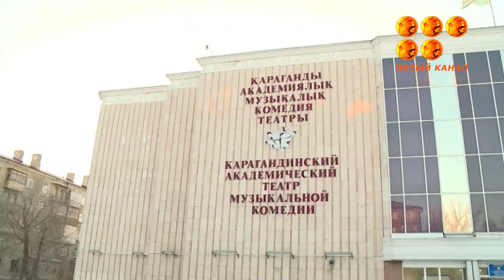Академический театр музыкальной комедии продолжает праздновать 50-тилетие.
Коллектив принял поздравление от главы региона. За успешную деятельность театру выразил благодарность президент страны.